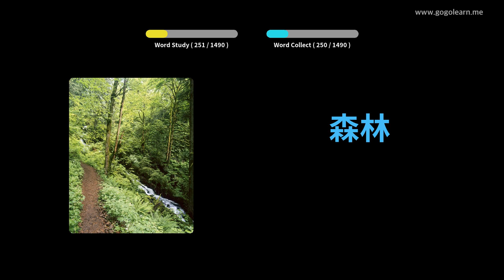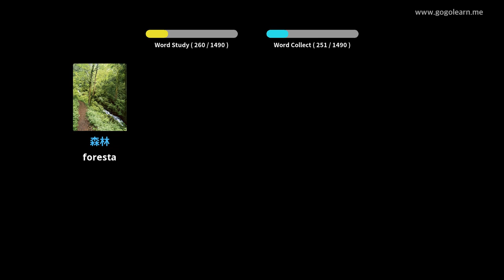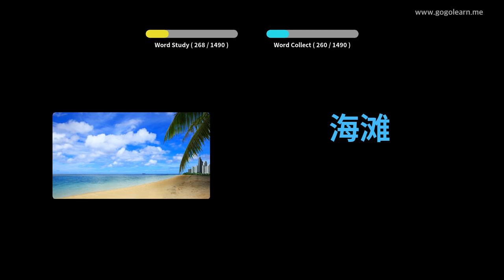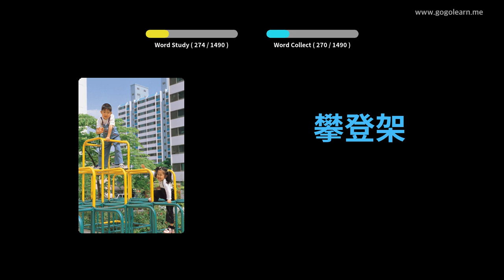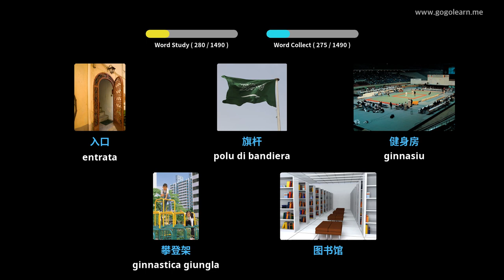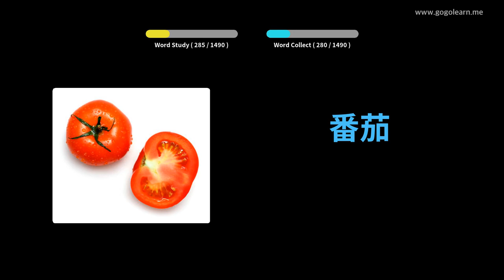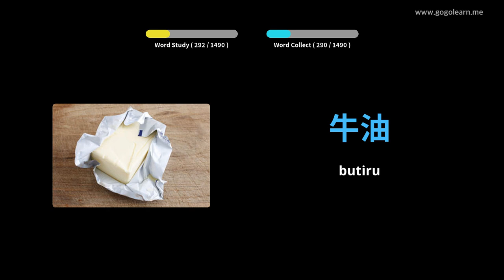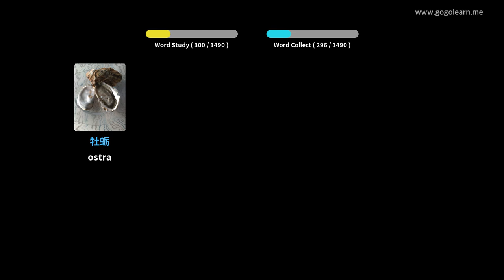Learn Chinese to Corsican | 1400 Vocabulary Words with Pictures - PART 7